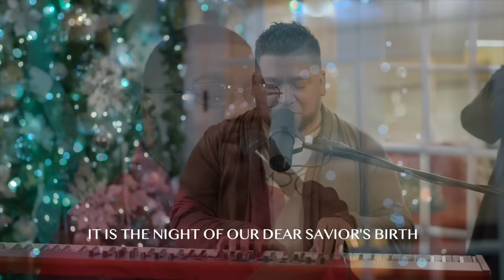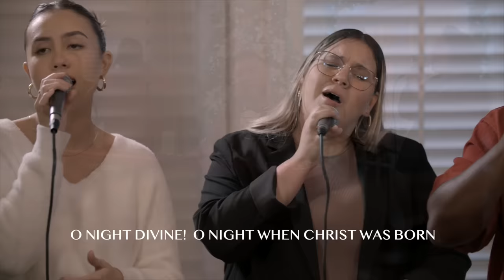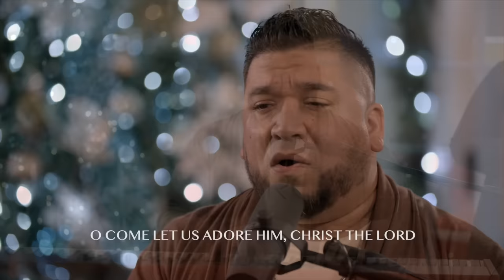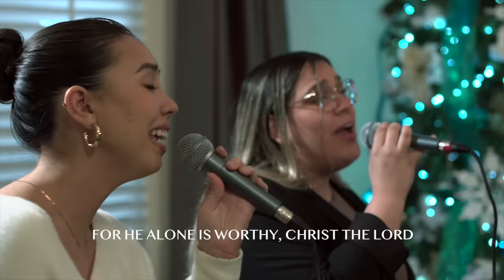O Holy Night // O Come let us Adore Him // Josue Avila // Calvary Orlando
From us to you, have a blessed and Merry Christmas!  We know that this season is more than just singing songs that are pretty and buying gifts, but it's an opportunity to reflect of the love our Heavenly Father has for us, in that He sent His son Jesus to come to earth so that we can see first hand what love really is.  Enjoy your family & friends!  Enjoy the gift of love, happiness  and laughter!  Jesus came to give us life, and life in abundance!  Merry Christmas Family!!!

Mixed & Mastered by Josue Avila

▻ Nord Piano 5 88 Key (Amazon)
▻ Shure SM7b Mic (Amazon)
▻ Shure Beta58a Mic (Amazon)
▻ Sennheiser E935 Mic (Amazon)
▻ Midas MR18 Digital Mixer (Amazon)